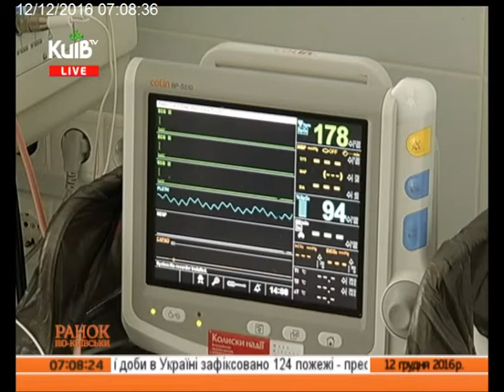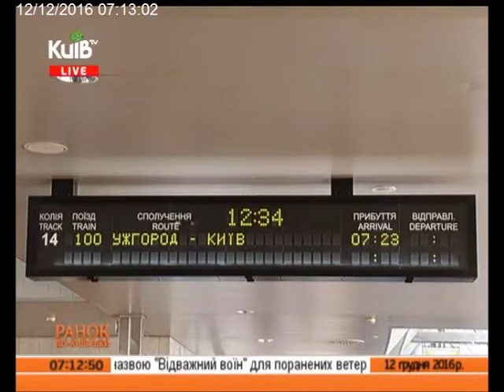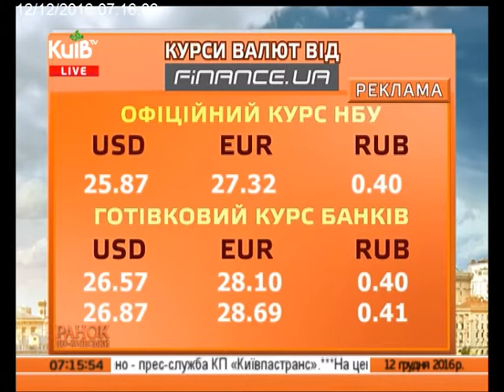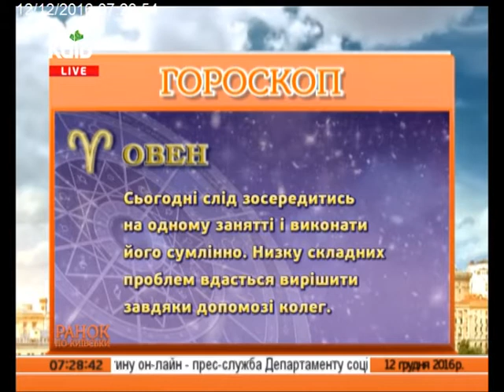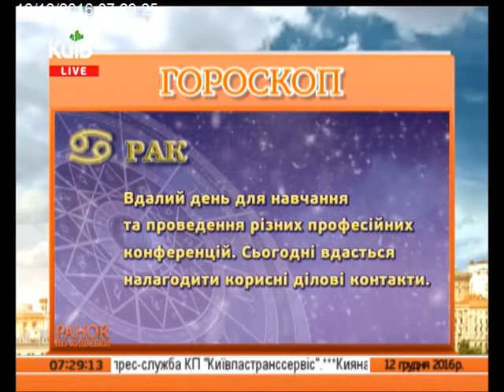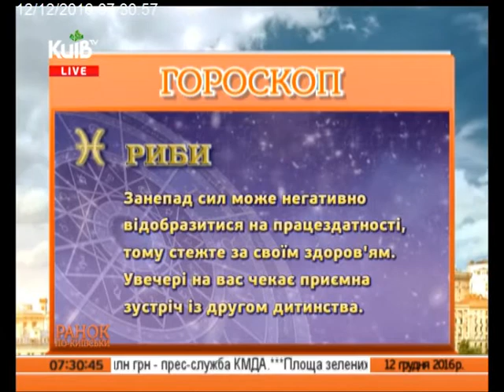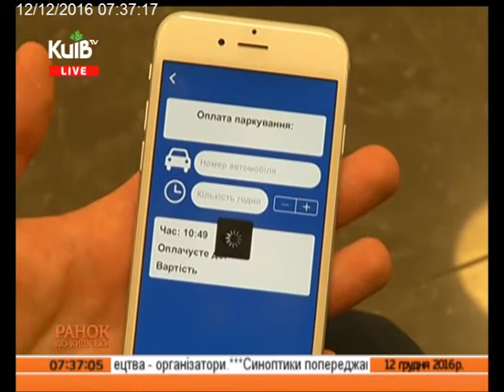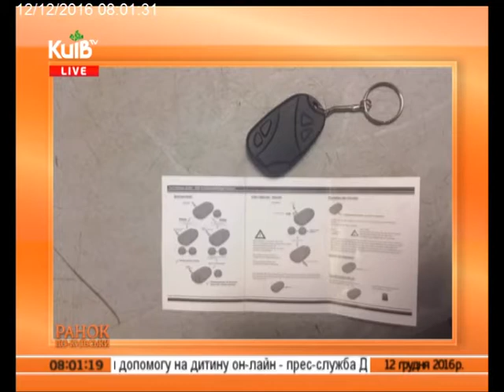12.12.16 Ранок по-київськи